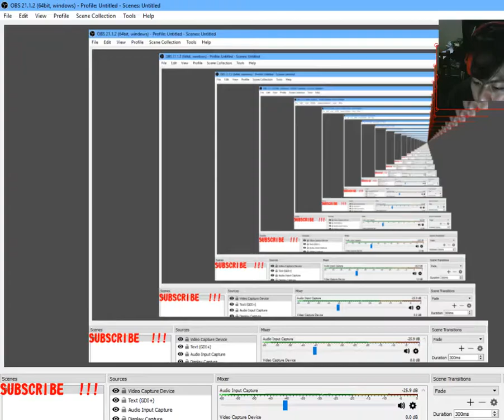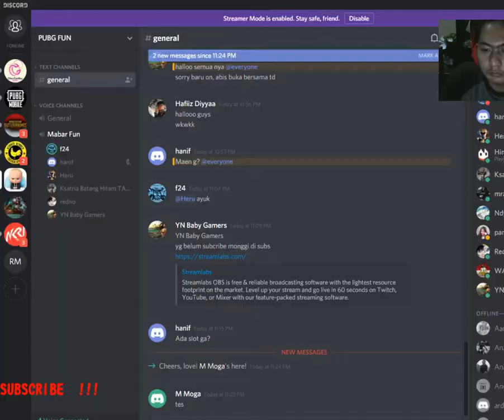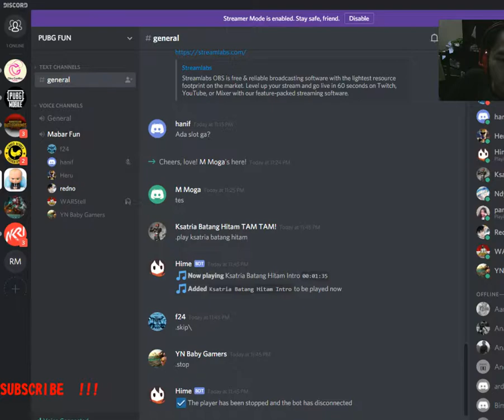PUBG MOBILE Emulator | Chickenxxx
Hola, Enjoy this Video
PUBG Mobile Emulator by Tencent Gaming Buddy
Id ObeliskYT